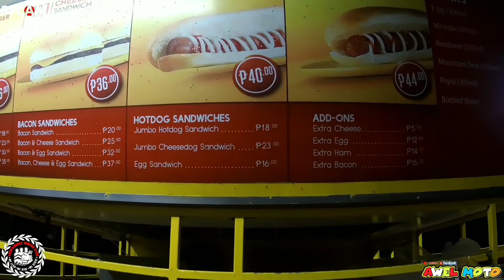AWEL MOTO MANAOAG WALWALAN NIGHTRIDE FT TRC RIDE W/ MOTORSTAR Z200S | Z200X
AWEL MOTO MANAOAG WALWALAN NIGHTRIDE FT TRC RIDE W/ Z200S/Z200X

awel moto

motovlog philippines

halika't samahan kami..
sa paraiso kung saan, mga riders lang ang nakakaramdam.

manood at ienjoy na tila ikaw mismo ang kasama namin sa bawat byahe..

awel moto

awel hrv & accessories